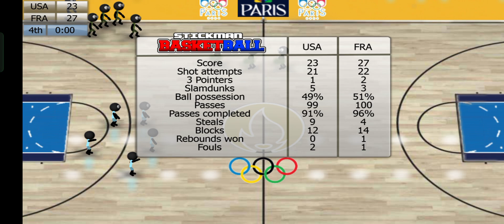🔴 LIVE 🔴 USA 🇺🇸 vs FRANCE 🇨🇵 | MEN'S BASKETBALL | FINALS | PARIS SUMMER OLYMPICS 2024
⚠️Note:  Courtside that has a cheerleader on their side was the ring of the home team.

The color of the shirt of the cheerdancers was the same shirt color used by the home team.

The logo on the start of the game represents the team below that.

They doesn't do change court and Doesn't have backcourt violation rules

This Game is property of Djinnworks and modded by our great modders:

Stickman Basketball is a basketball game in which you can participate in exciting games starring stick figures. Now, don't be fooled by the simple graphics, because Stickman Basketball has quite realistic game mechanics.

And Also to our great modders, who help me to do this game

Louie Jay Española Tutor
Kingyuriel Pascual

©️ ️Please Read ©️

This is only a Stickman Basketball edition of your favorite NBA GAMES

Manually updated roster
And
Court

Thumbnail is from Google Photos

乂❤‿❤乂THANK( ˘ ³˘)❤ YOU乂❤‿❤